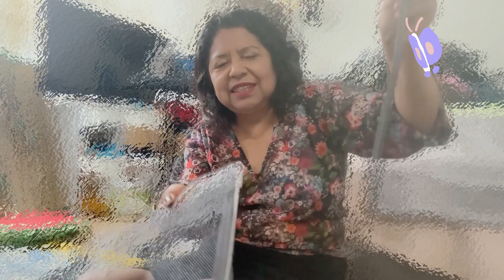armando un protector para ventana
armando una ventana antiinsecto